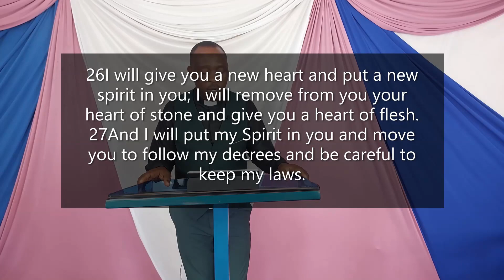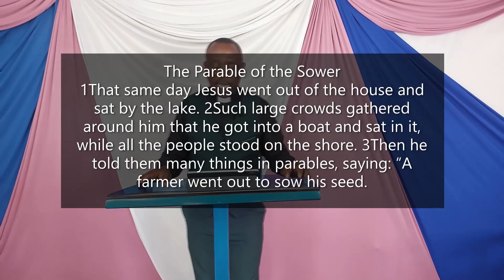A STEP FORWARD FOR THE RECEPTIVE HEART // Rev Albert Karanja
We pray that this sermon blesses you as you hear of the word of God through our man of God, Rev Albert Karanja. This Sunday is for the 29th of January, 2022.
Watch and be Blessed!! be sure to check out next weeks Sunday sermon.